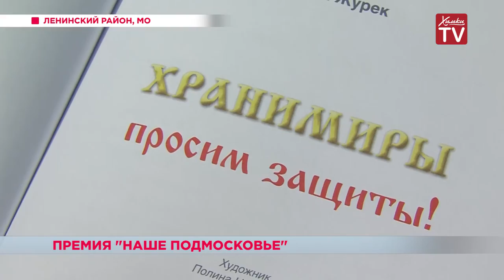Премию «Наше Подмосковье» вручили 42 жителям городского округа Химки. 05.09.18